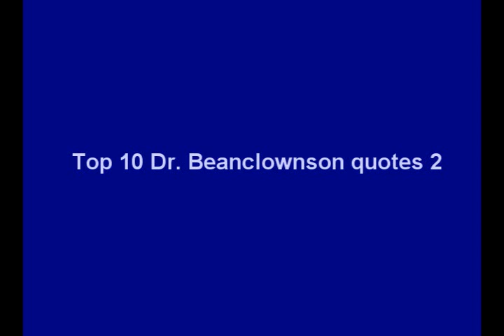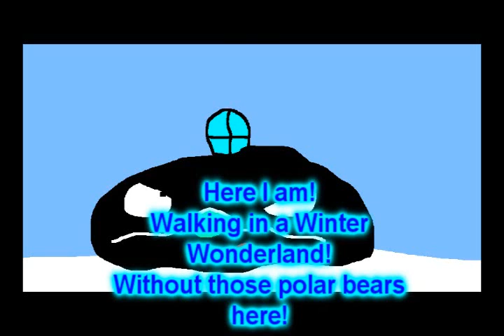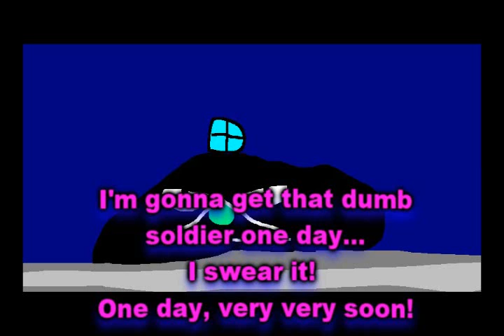Top 10 Dr. Beanclownson quotes (second)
#1 - Episode 10: Icy Idiotics Inside The Igloo
#2 - Episode 15: Drinking Drinks Get Drunk
#3 - Episode 2: Dunken Donuts Dashes Downtown
#4 - Episode 11: Pickles From The Pickle-Seed
#5 - Episode 14: Icicles Are Icy
#6 - Episode 8: Apples Assistants Apple Pies
#7 - Episode 9: Title The Train Tracks
#8 - Episode 3: Easter Eggs Of The East
#9 - Episode 12: Easter Eggs Of The East 2:
#10 - Episode 13: Sing Along Songs Are Singing